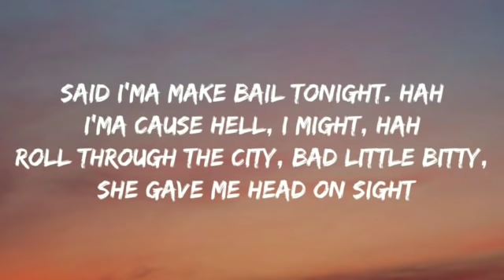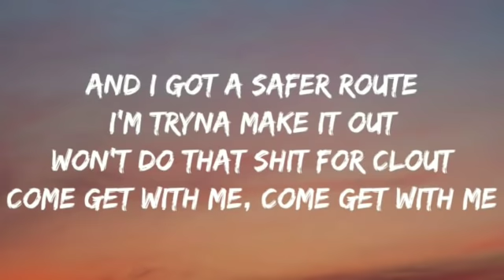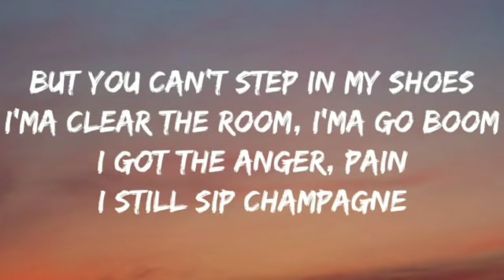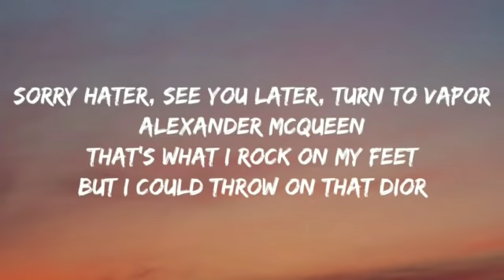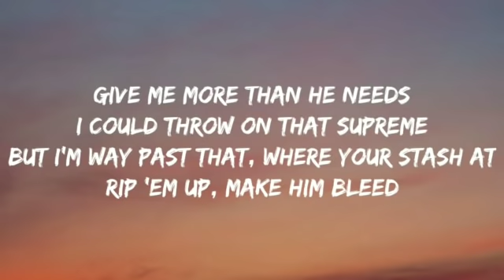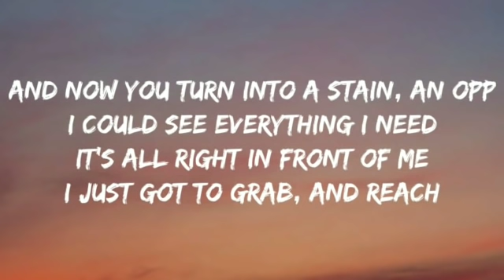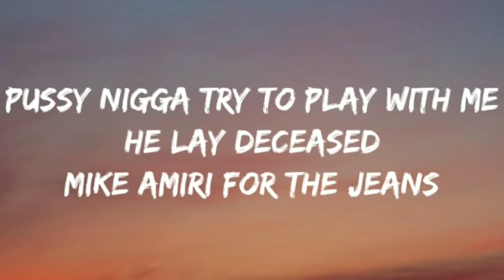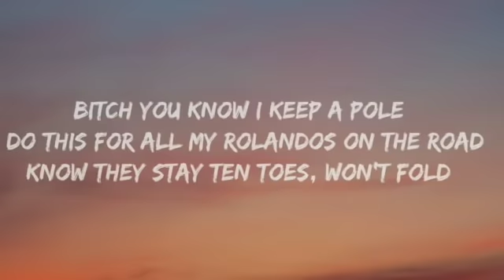Dusty Locane - Rolando (Lyrics) [Caught In Rain] New Song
Credits: Dusty Locane.

Lyrics:

[Intro]
Now a nigga really starting to understand what's goin' on
It was all in front of me
I just had to go get it
Look
Look
Rrrrr

[Verse]
Said I'ma make bail tonight. hah
I'ma cause hell, I might, hah
Roll through the city, bad little bitty, she gave me head on sight
And I got a safer route
I'm tryna make it out
Won't do that shit for clout
Come get with me, come get with me
I'm from the Flossy
I'm with them killer niggas, come and talk to me
You could try to walk with me
But you can't step in my shoes
I'ma clear the room, I'ma go boom
I got the anger, pain
I still sip champagne
Thirty shots (Gllllt boaw)
Clear out the whole damn spot
I got a whole lot to lose, but I got a whole lot of shots
Patek bе rollin' and controllin' doin' what I do
Breakin' rules, might make thе news
Stupid nigga playin', you a fool
And I'll show you what I'm in for
Why the fuck you say a nigga changed up
You was tryna get your name up
I was here chasing paper
Sorry hater, see you later, turn to vapor
Alexander McQueen
That's what I rock on my feet
But I could throw on that Dior
Give me more than he needs
I could throw on that Supreme
But I'm way past that, where your stash at
Rip 'em up, make him bleed
Ain't no rap cap, in my last track
Thirty pull up in your dreams
Six racks, runnin' free
I'ma backtrack, no I ain't have that
But I'ma still make a scene
Lemon squeeze, lemon squeeze
Bad little Porte Rican, little piece
Turn up the heat, six-owe degrees
I'm Dusty rollin' from the clocc
And I can surely get you shot
Don't play, you talk to cops
And now you turn into a stain, an opp
I could see everything I need
It's all right in front of me
I just got to grab, and reach
Pussy nigga try to play with me
He lay deceased
Mike Amiri for the jeans
Bitch you know I keep a pole
I do this for all my rolandos on the road
Know they stay ten toes, won't fold